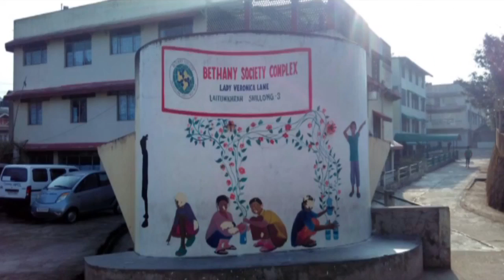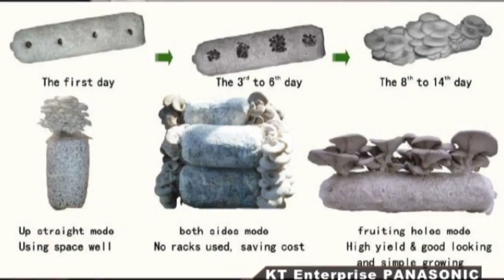(LPS Kut Hnathawk Huang) - Vawk vulh dan tha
LPS Kut Hnathawk Huang
Vawk Vulh Dan Tha - Ricky Zobiakvela Renthlei
Host : Chhantea